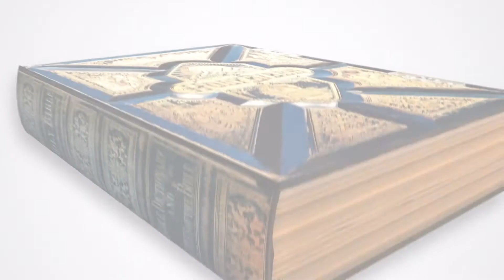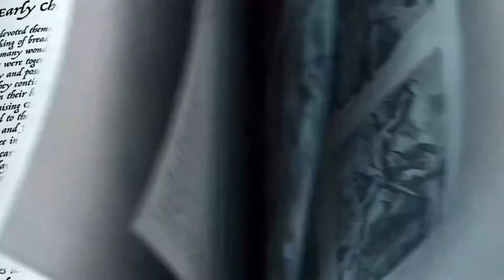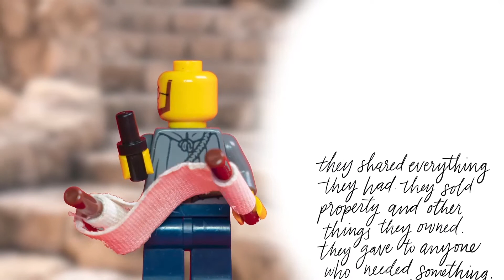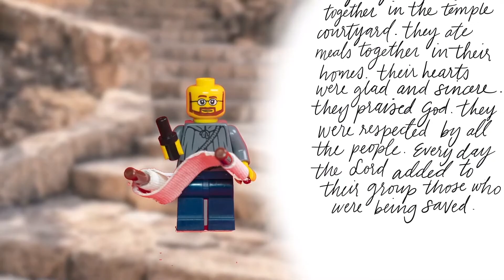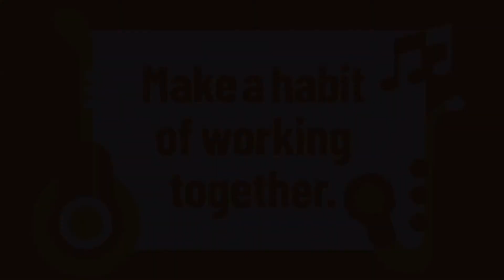Splash Sunday / School Yr R - 2 / 27 Mar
For kids School Yr R - 2 to watch with their grown-ups.